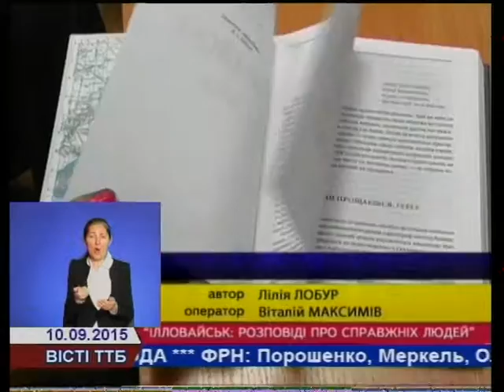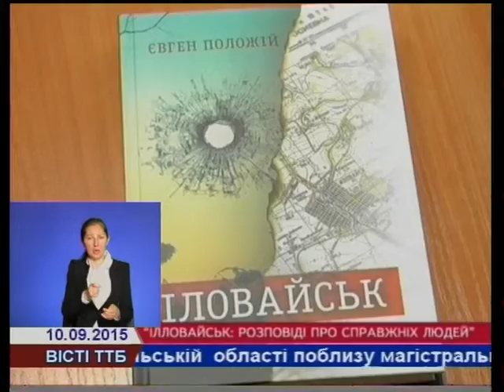У Тернополі репрезентували книгу про Іловайські події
Журналіст і письменник Євген Положій із Сум репрезентував у Тернополі свою нову книжку. «Іловайськ: розповіді про справжніх людей» - роман, який нещодавно видав письменник у двох версіях – українською та російською мовах. В обласну універсальну бібліотеку на зустріч із письменником прийшли читачі та працівники книгозбірні.